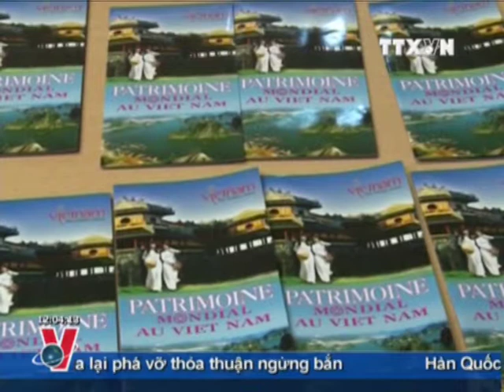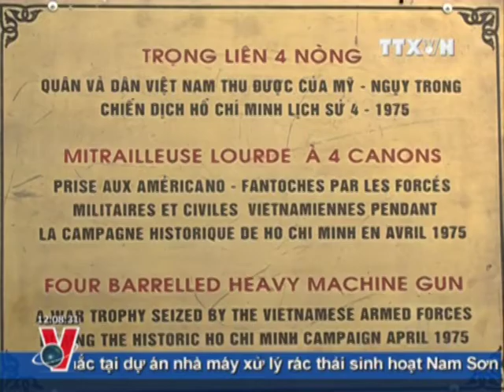TTXVN, VNEWS, TIN TỨC, BẢN TIN THỜI SỰ TRUYỀN HÌNH THÔNG TẤN 12H 30.4.2011 CLIP 1/2